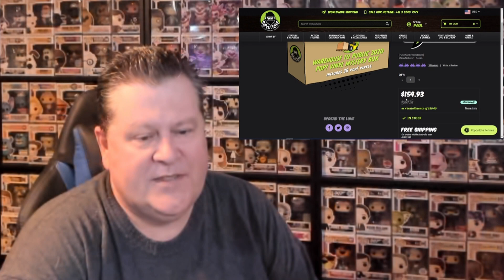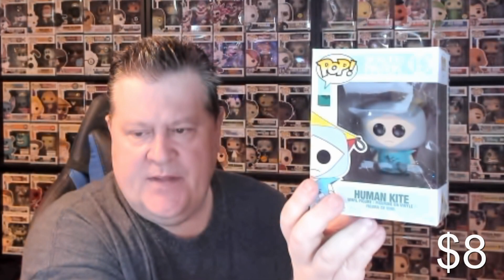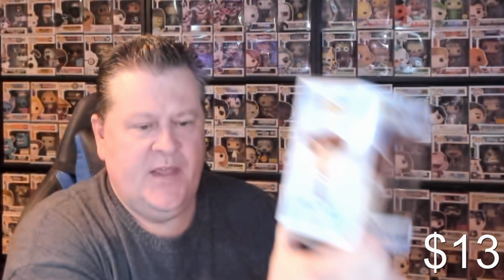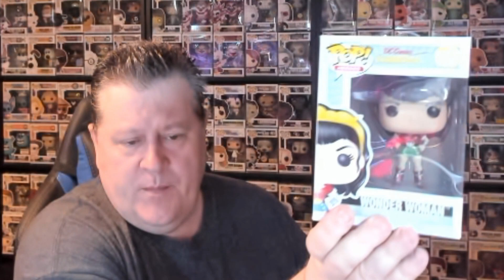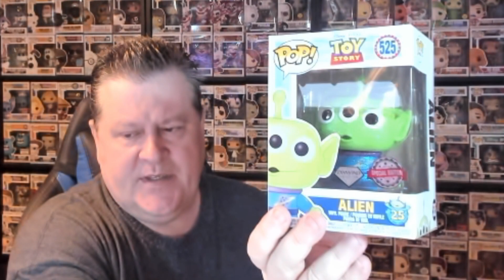Funko Pop "Mystery Box"! 36 pops from Popcultcha in Australia! Bet with The King & HuskySwordman!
I bought as case of 36 Pop! Vinyl figures from Popcultcha in Australia. Part of their Funko Poplandia Mystery Box - Warehouse to Public 2020 clearout sale, they sold me this case of 36 pops for $155 plus shipping and customs taxes to Canada. I've got a total of $260 into this case of 36 Funko Pops. Let's see what I get!

To add some spice to it, HuskySwordsman, and TheKingDBD also bought a case of 36 and we made a wager to see who could get the best figure! Whoever loses has to either give their best figure to the winner or pay them the equivalent value of their best figure in cash. Who's going to win?

Do you want to try your own luck with Popcultcha? Here's the link to the box I bought: